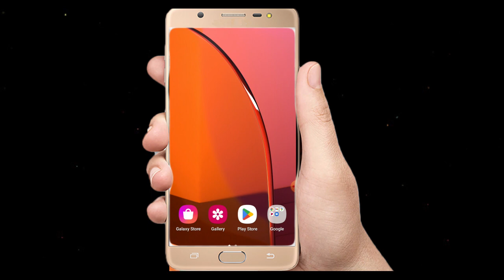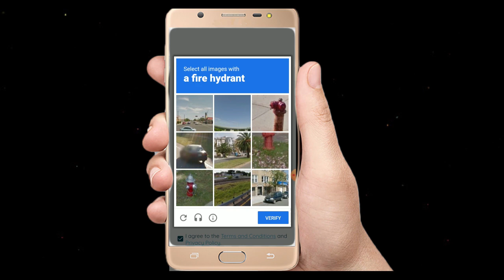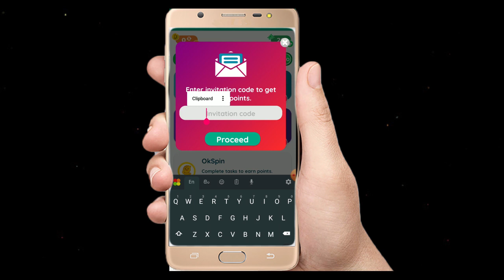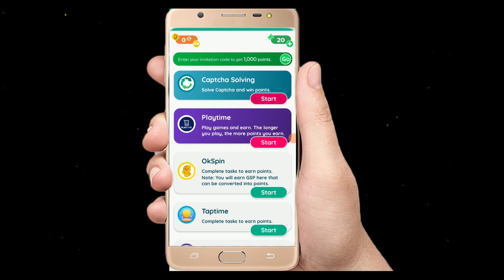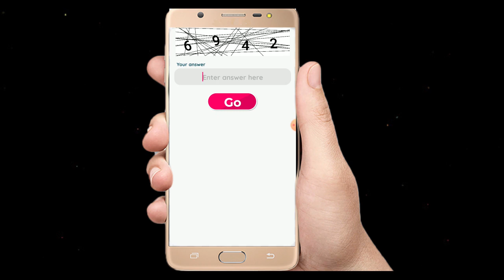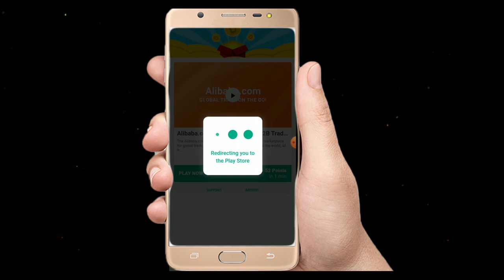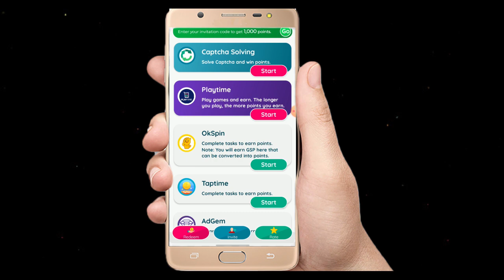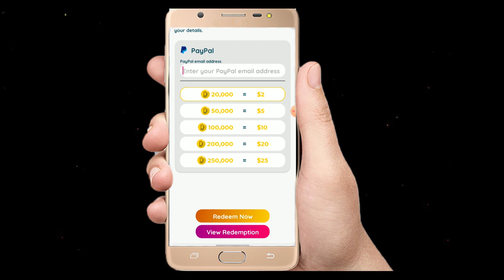Typing Job Online E money Sinhala | Online jobs Sinhala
Hi Everyone !

This video is about Typing job online e money Sinhala | Online jobs Sinhala

typing job sinhala
online typing jobs at home sinhala
online earning

How to earn online money in Sinhala
Earn online money
Earn online money in Sinhala
Earn online money with typing words